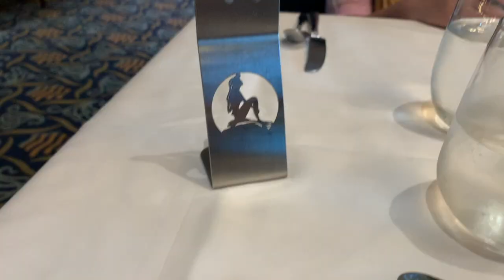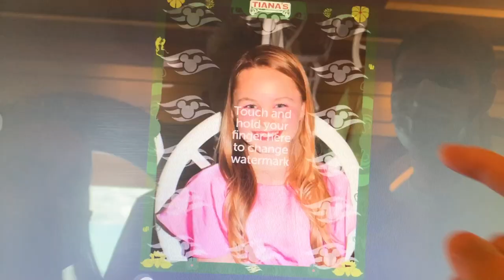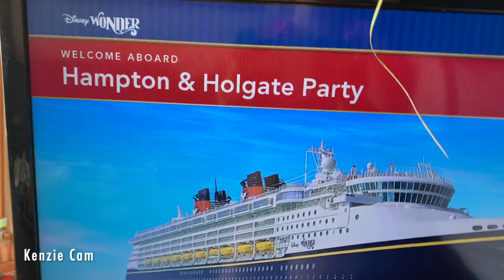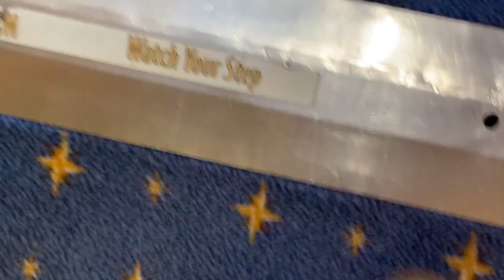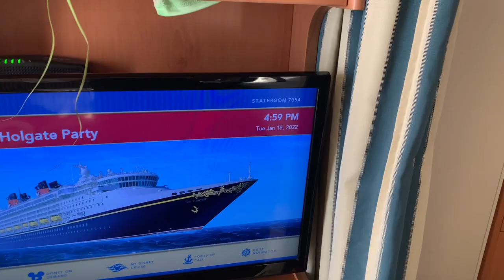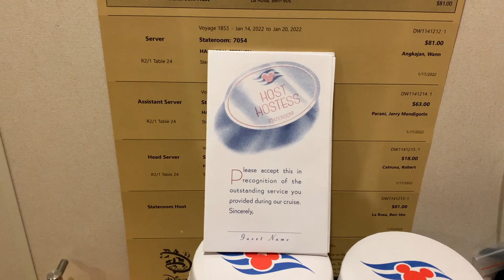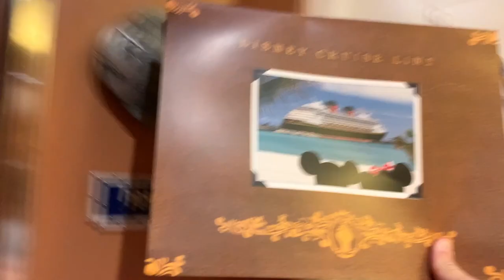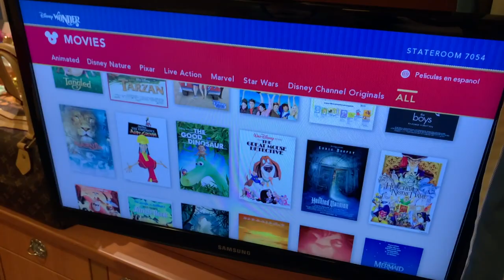Disney Wonder Cruise Ship Vlog | Day At Sea | Day 5 | January 2022 | Disney Cruise Line | Galveston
Day 5 on The Disney Wonder was so much fun! We prefer sea day to port days so we were excited for a second day at sea. We opted for sit down breakfast at Triton's in the morning, then spent a ton of time on deck 9 going on the Twist & Spout and swimming in the pool. For lunch we went to Tiana's which amazing as always. In the evening we went and saw FROZEN in The Walt Disney Theater, then headed to Tiana's for dinner and the Mardi Gras party! So much fun.

intro: Anythings - Chris James